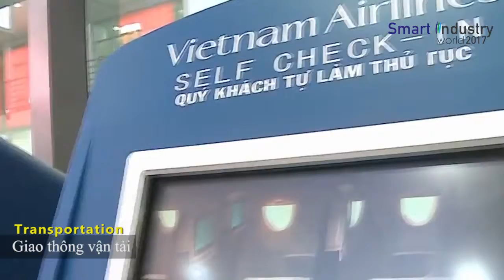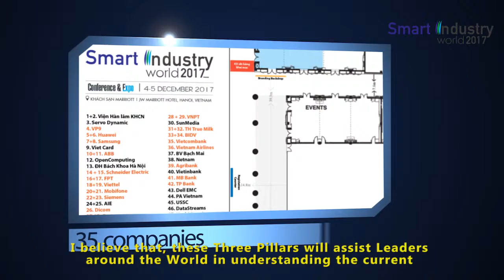CMCN lan 4